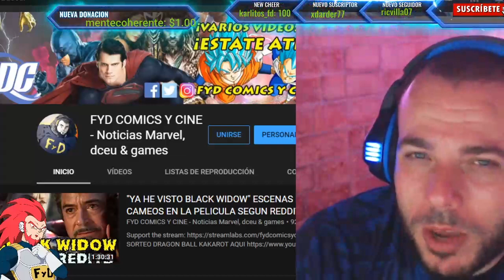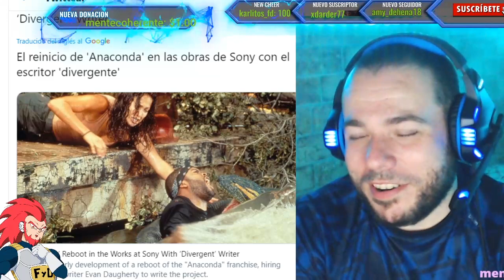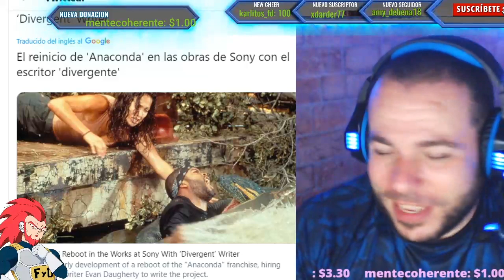ESTO ES GENIAL! EL REMAKE QUE ESTABAMOS ESPERANDO TODOS! SONY NOS TRAE DE NUEVO "ANACONDA"😅😅😅😍